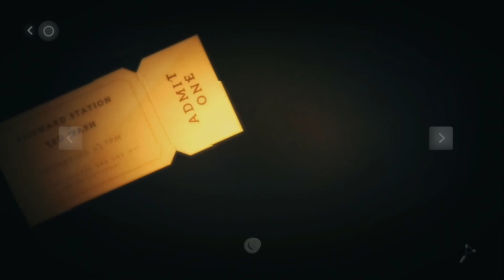Let's Play! Pinstripe Part 6 (PS4 Pro)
We grab out ticket and head on over to the party!